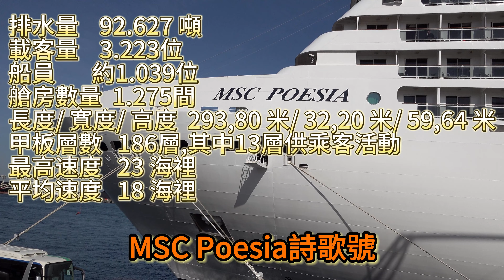OSAKA 海遊館前導影片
~~~攝影設備~~~
1.相機：Sony RX100-M5